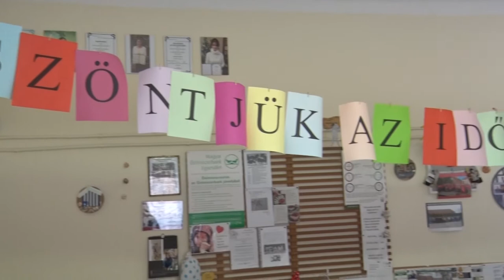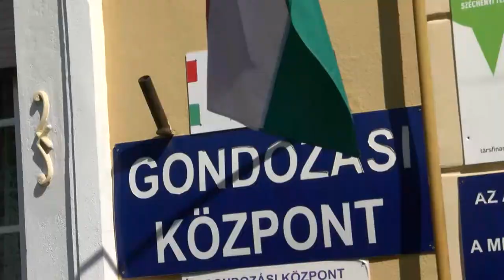20210507 bonyhadinaplo szocialis intezkedesek